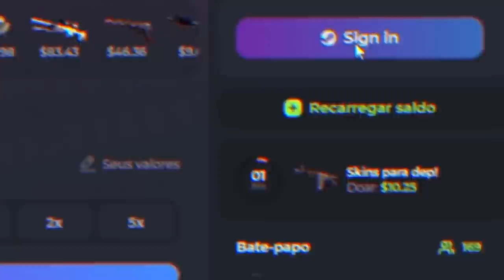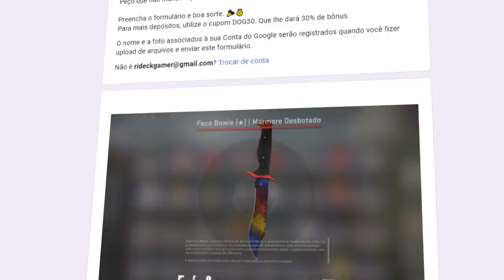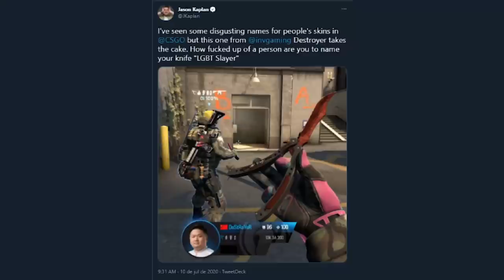Fiquem avisados... Essa BUTTERFLY KNIFE quase colocou esse PRO PLAYER na prisão!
Triste, mas realidade... Em pleno 2021 temos que falar sobre pessoas racistas, homofóbicas, xenofobicas, que também estão presente no mundo gamer!